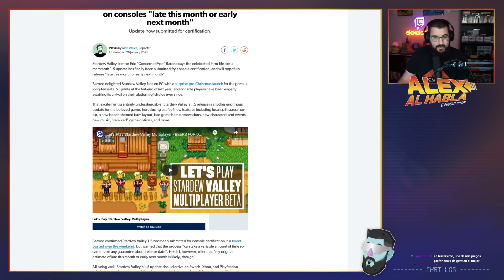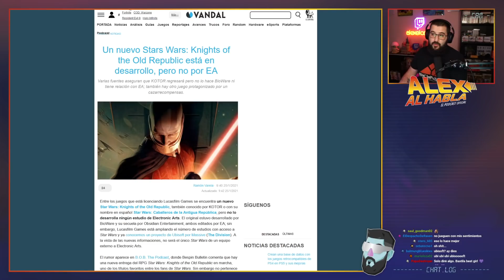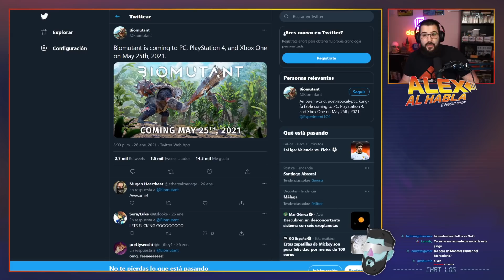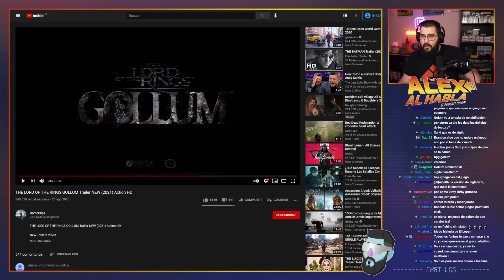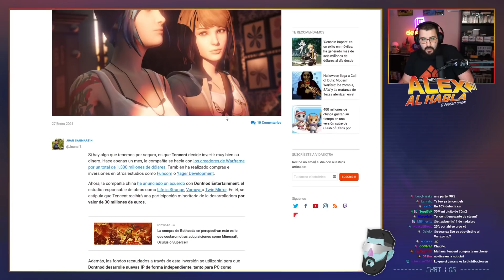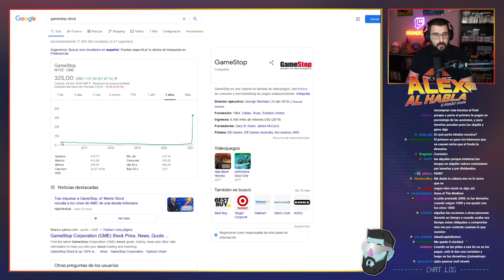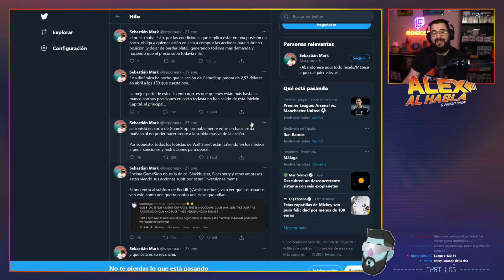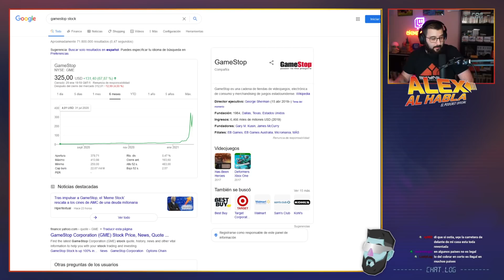ALEX AL HABLA PODCAST - Episodio 3 - Acaba Enero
Intro 0:00
Club Lectura 2021 2:08
Qué he jugado esta semana 8:06
Stardew Valley 1.5 en consola 25:45
Battlefront 2 Epic 28:13
Nuevo Kotor quizá 34:35
Biomutant 40:00
Golum 47:10
Tencent compra más cosa 51:40
GAMESTONKS 1:00:00
El Mandaloriano Season 2 1:33:00

►Fuente de alimentación: Corsair HX750i 750W 80 Plus Platinum Modular
►SSD: M.2 SSD 480GB + 1TB